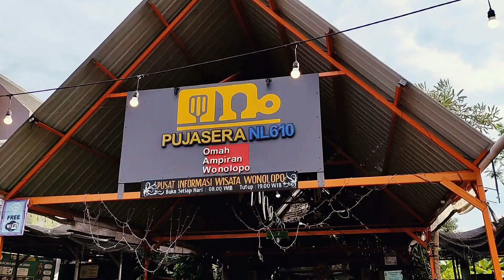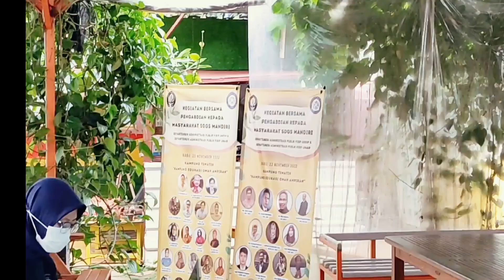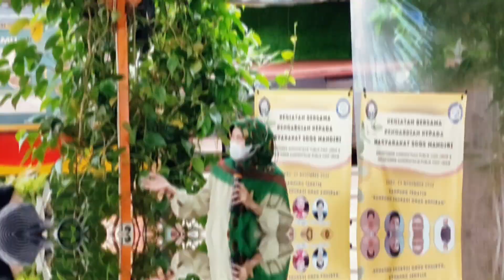Pengabdian UNDIP UNAIR